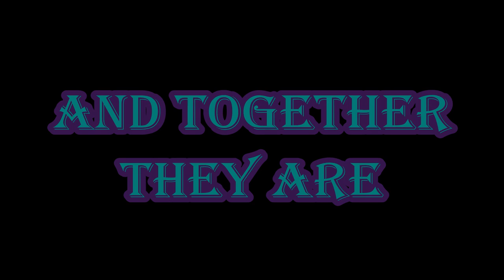The Spyder Experience a Can-Am F35S and a F3 LTD 2018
A Motorcycling couples Can- Am spyder demo ride